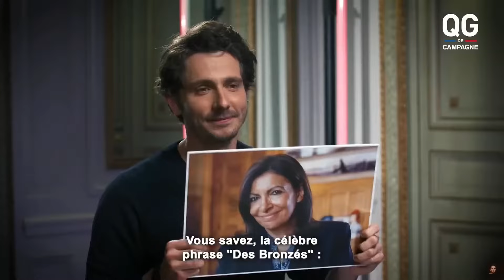BEST OF & PUNCHLINE POLITIQUE (2022)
-N'hésites pas à liker la vidéo si elle t'a plu !
-Cette vidéo ne prend part d'aucun parti politique et a pour seul but de divertir !